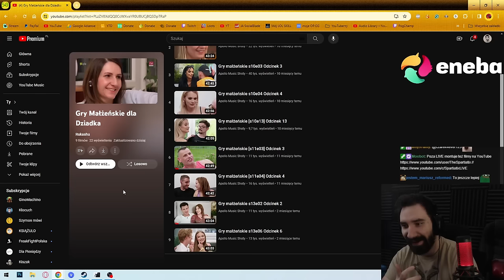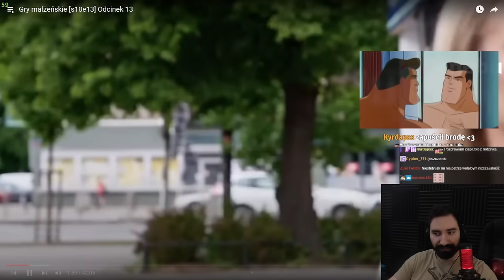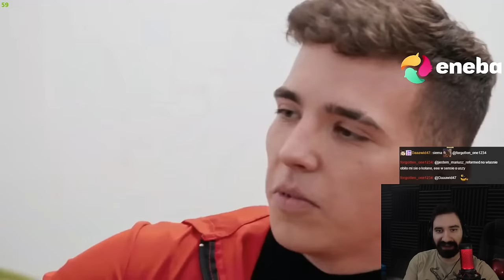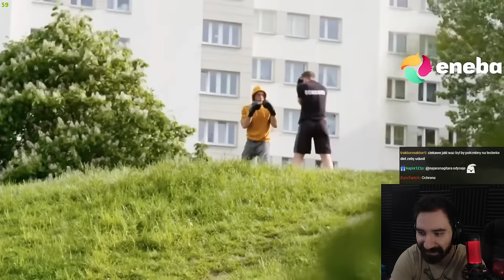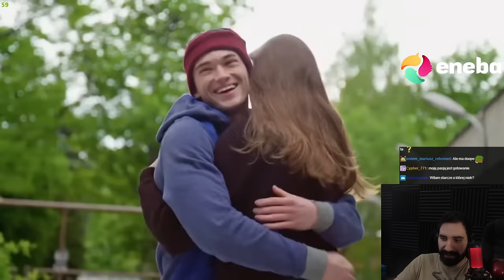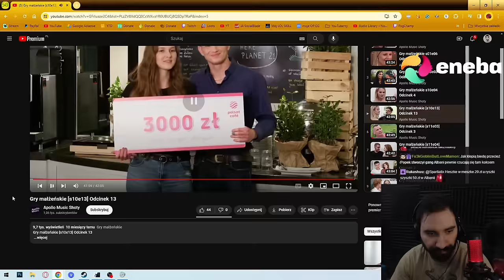DZIWNE PRANKI NA SINGIELCE 💀 | Oglądam GRY MAŁŻEŃSKIE